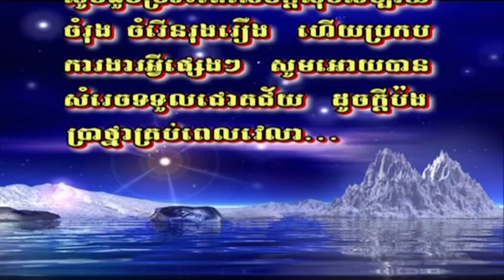sok video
peakmi comedy,
ctn comedy,
Bong poy,
bong pouy,
Khemarak sereymun,
khem,
preab sovath,
sinn sisamouth,
sin sisamot,
sin sisamoth,
sin sisamouth,
ros sereysothea,
ros serey sothea,
noy vanneth,
hem sivon,
meas soksophea,
sok pisey, toch sreynech,
song senghon,
keo sarath,
sokun nisa,
aok sokunkanha,
oak sokunkanha,
houy meas,
pen ron,
Khmer boxing,
Ctn,
ctn comedy,
ctn peakmi,
ctn joke,
ctn funny,
abc news,
sambok khmom,
my tv,
apsara tv,
apsara news,
bayon tv,
international tv,
cnn,
anilmal video,
Sambok khmom,
rfa,
rfi,
voa,
fm 102,
fm 105,
Peakmi,
peakmy,
kroeun,
kreun,
krem,
koy,
kroch,
kroc,
knhong,
chem,
neay peakmi,
neay peakmy,
neay kroeun,
neay kreun,
peakmi comedy,
ctn peakmi comedy,
peakmi funny,
peakmi week,
peakmi joke,
nila, Khem veasna,
hun sen,
sam rainsy,
kem sokha,
kem ley,
kem lei,
sok toch,
thy sovantha,
cnrp,
cpp,
ldp,
cchr,
leaque for democracy party,
cambodia technology,
cambo report,
sabay,
camtoptec,
sambok it,
it city,
barcam,
international technology,
phonearena,
gsmarena,
androidauthority,
smartphone,
computer,
cnn,
cnet,
the techno buffalo,
the verge,
Cambodia problem,
land issue,
kroeun song,
iphone 6,
apple,
sony,
Samsung,
ctn comedy,
song 2015,
song 2016,
song 2017,
song 2018,
bong pouy,
bong poy,
khmer happy new year song,
peakmi song,
Category
People & Blogs
License
Standard YouTube License
SHOW LESS
COMMENTS • 34